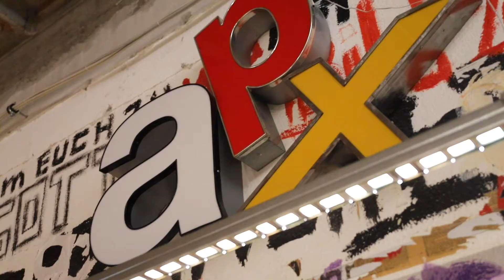APX Pitch Tuesday Recap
A short film about our weekly Pitch Tuesday.

Filmed and edited by Filimon Latinakis

Don't miss out on your next opportunity to attend our Pitch Tuesday and join our Meetup group